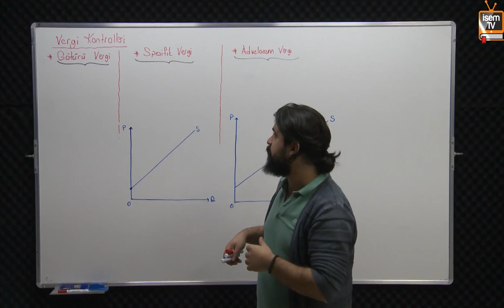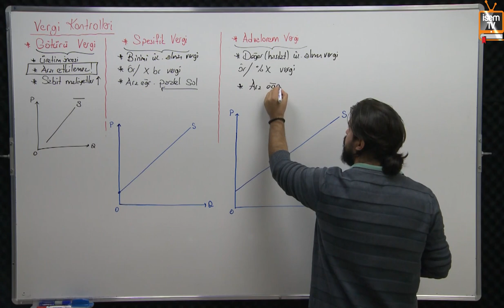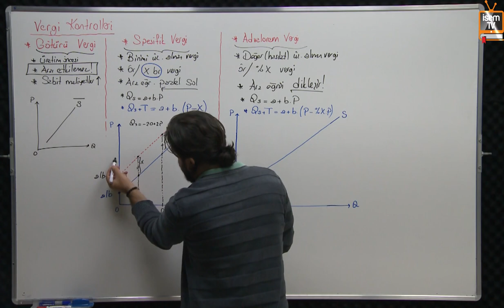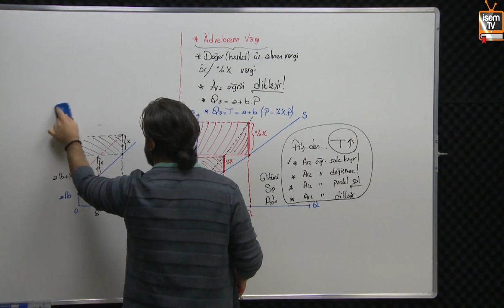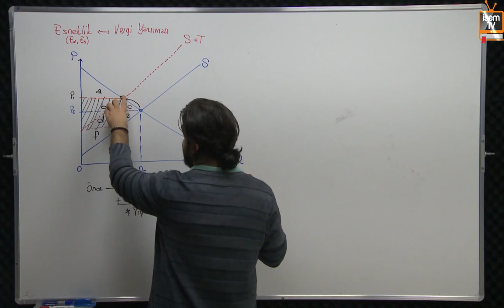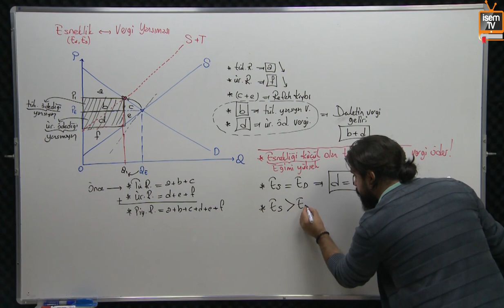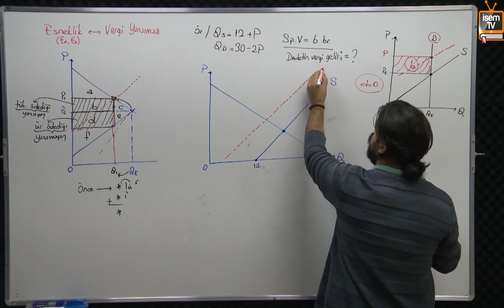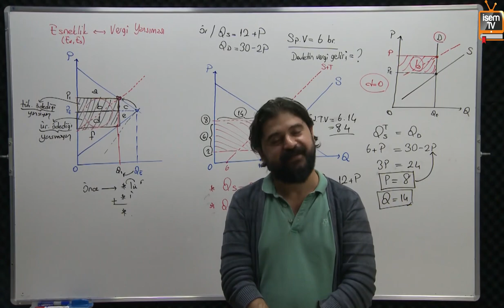32) KPSS A Grubu - Mikro İktisat - Refah Ekonomisi 3 - Musa Çiçek (2018)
32) KPSS A Grubu - Mikro İktisat - Refah Ekonomisi 3 - Musa Çiçek (2018)